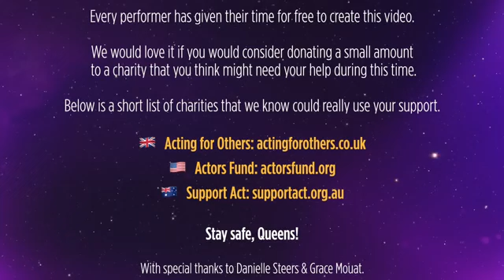Six The Musical cast members across the world sing ‘Ex Wives’ and ‘Six’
The greatest Queendom collaboration of all time! Six The Musical cast members across the world collaborate on this awesome new video. Feel the royal joy.

In the process they are also supporting Acting for Others, The Actors Fund and Support Act.